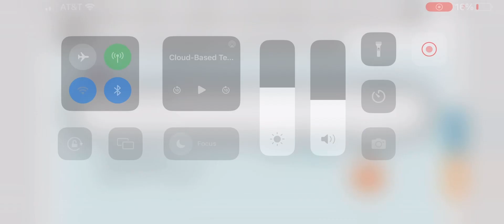Question #5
Yes I do. I have 10 Video Games in my collection